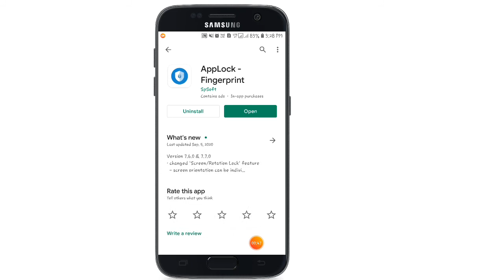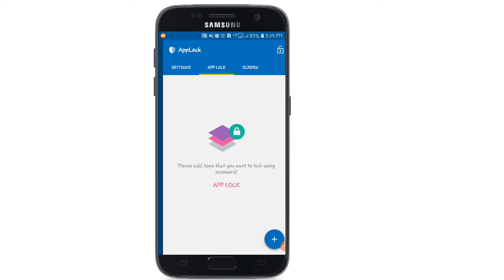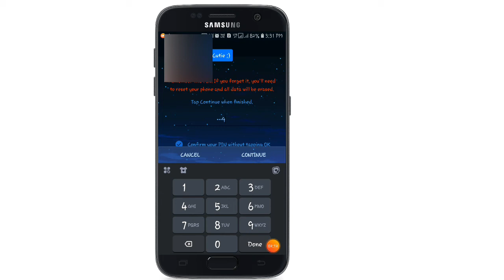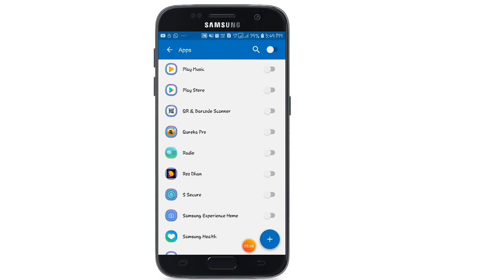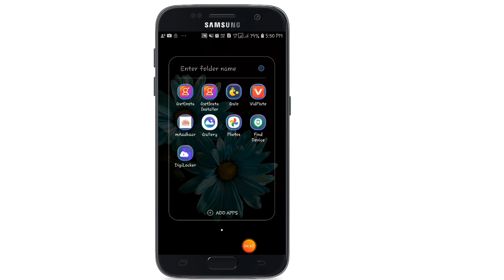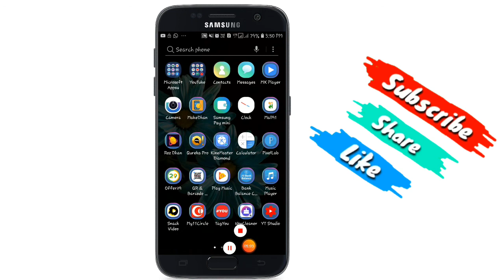🔴 how to set fingerprint lock on lock screen 2020 📱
🔴 how to set fingerprint lock on lock screen 2020 📱. 👉 App lock fingerprint Download. .. . 👉 Facebook. . 👉 Instagram. 👉 Twitter. Wharapps gurup. 👉 fingerprintlock.